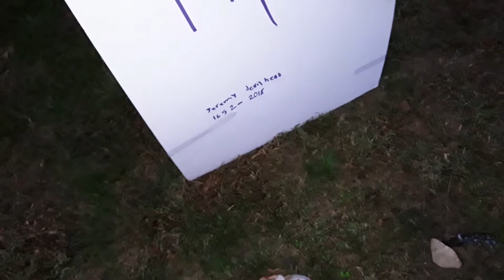SUPER red sky at night sai... wait super red sky? is it good or bad!